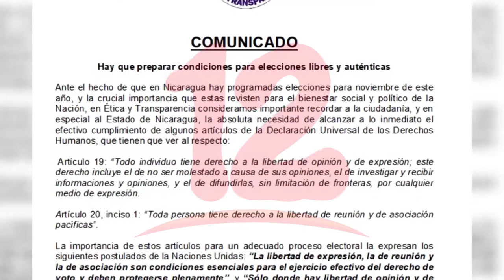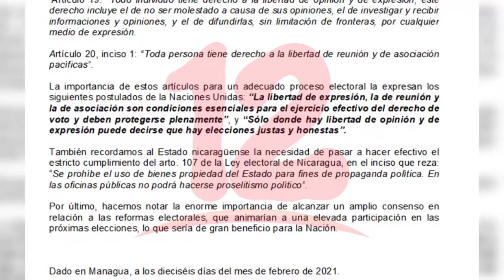Ética y transparencia: “Hay que preparar condiciones para elecciones libres y auténticas”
NosResistimosAlEmbargo Ética y Transparencia recuerda al estado de Nicaragua hacer efectivo el cumplimiento de los derechos de la libertad de expresión y reunión de asociación en víspera de las próximas elecciones.